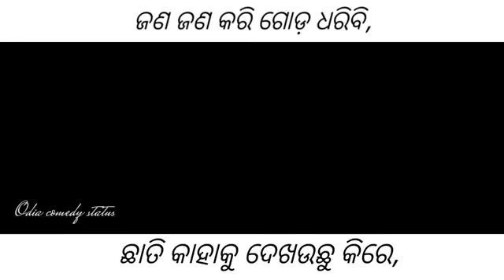Odia comedy status funny anugulia Bunty